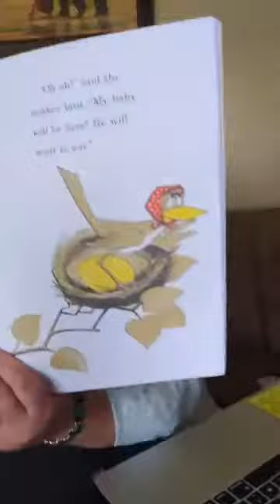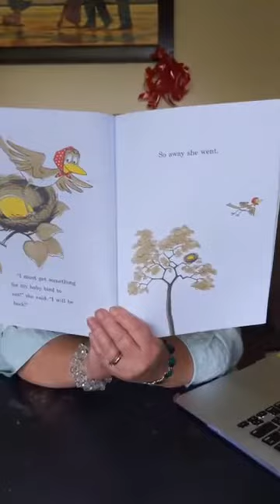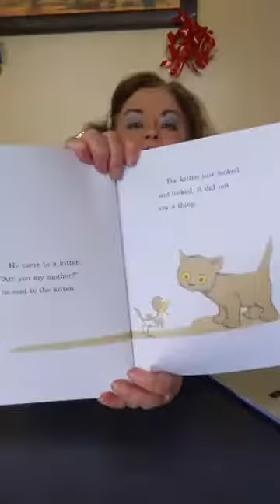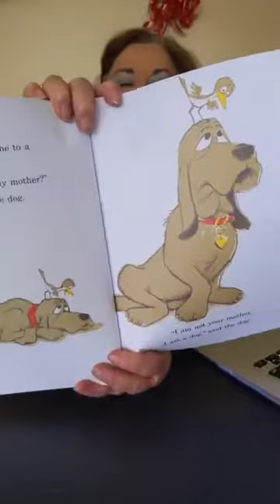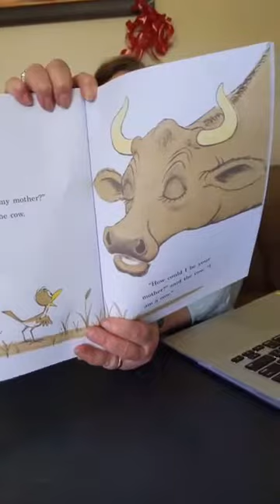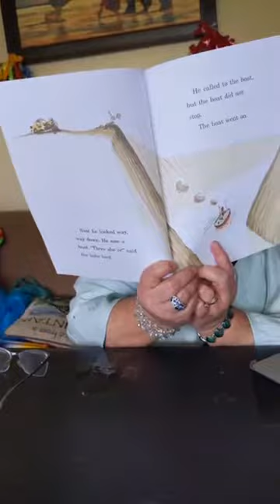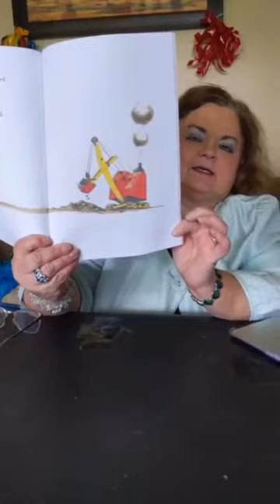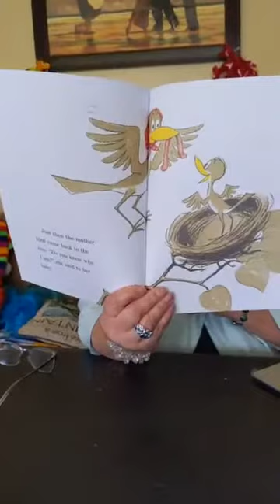2nd Grade Reading with Mrs Macdonald